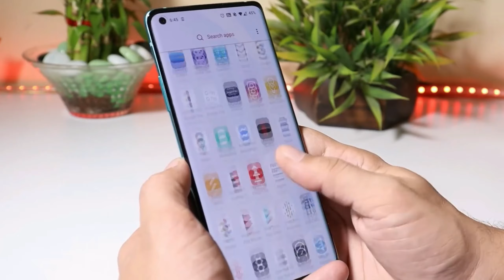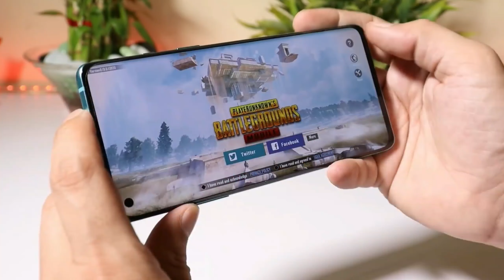Oneplus Release Developer Preview - 4 with Android 11 & OxygenOS | Oneplus 8,8pro,7pro,7T,6T,5T,NORD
New & Cool features of Android 11 & OxygenOS

Hindi -

Namaskaar dosto, is video mein maine Aapko bataya hai Oneplus ne apna Developer preview - 4 release kardiya hai oneplus 8 & 8 pro

Your Queries -

1. Oneplus oxygen OS new features
2. Oneplus oxygen 11 new update
3. Oxygen OS 11 LATEST UPDATE
4. Oneplus new latest update
5. Oneplus Nord new update
6. Oneplus 8 pro new software update
7. Oneplus 8 5G new software update
8. Oneplus 8 5G UW new software update
9. Oneplus 8 new update
10. Oneplus 7T pro 5g McLaren new software update
11. Oneplus 7T pro new software update
12. Oneplus 7T new software update
13. Oneplus 7 pro 5G  software update
14. Oneplus 7 pro new software update
15. Oneplus 7 new software update
16. Oneplus 6T McLaren new software update
17. Oneplus 6T new software update
18. Oneplus 6 new software update
19. Oneplus 5 get the android 11 update
20. Oneplus 5T get the one ui 3.0 update

Music Credit -

Music Credit -